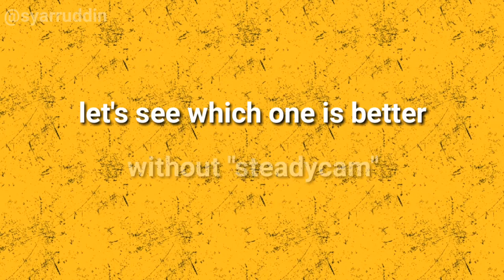How to make simple steadicam like using gimbal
Easy
Cheap
Like using gimbal
Simple
Satisfied
Little funny
Kids also can do